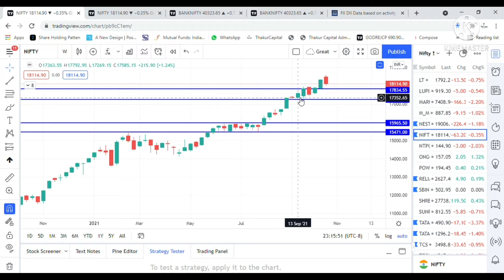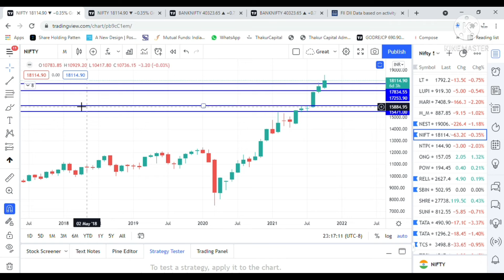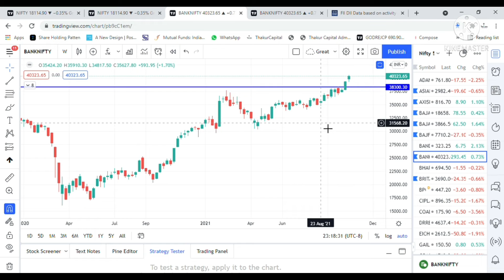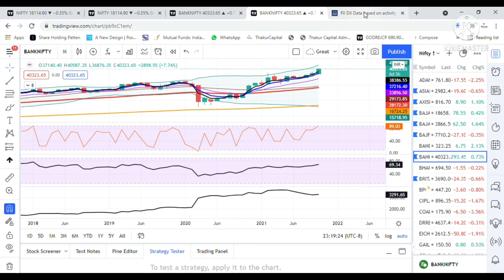क्या Market मे भयंकर गिरावट आएगी ? | Daily Market Review